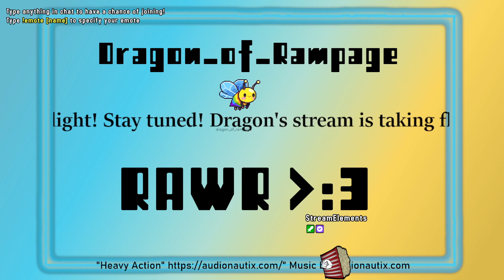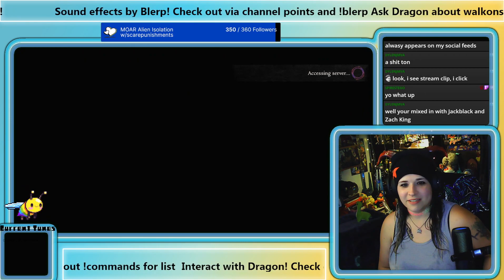A day of rest? NAY, a day of QUEST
(6/28/23)
Warrior Wednesday: Dragon's Dogma

500 followers on YT 5/4/23!
300 followers on Twitch 6/3/23!